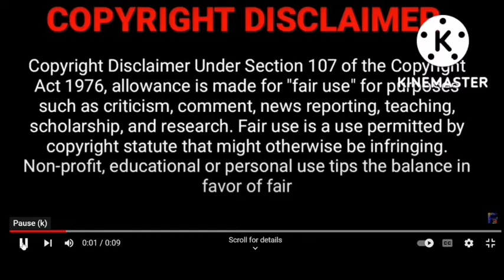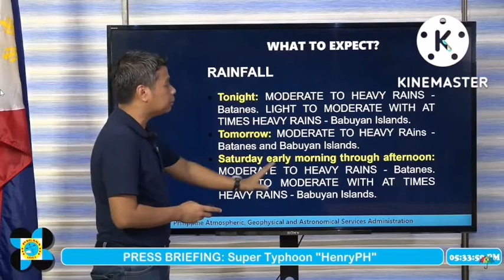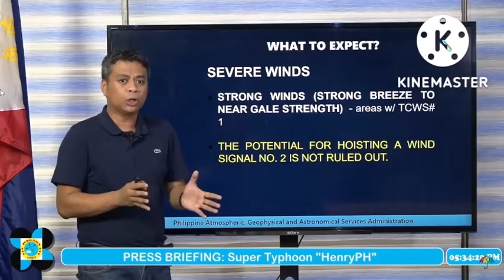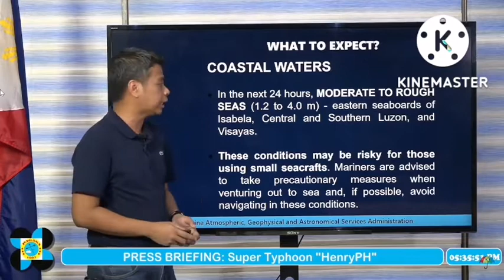Super typoon Henry/ Hinamnor Updates as of 5pm Thursday September 01 2022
# DOST PAGASA